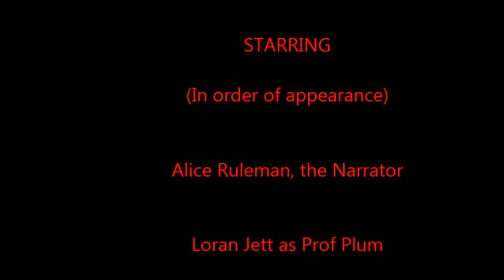Murder in the Library 2013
The James C. Kirkpatrick Library presents a "Murder in the Library" mystery.